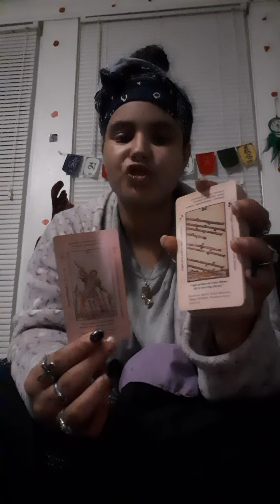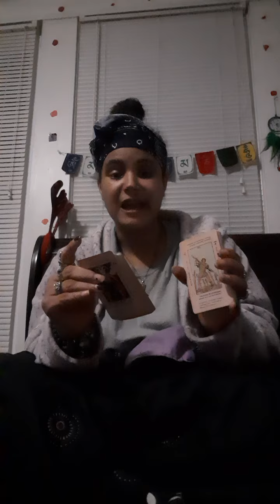'💚TOP4Aquarius♒🌬WeeklyPredictions - The Devil Is Coming To Collect! ⬇️🎭 07/23/24 ~ 08/09/24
Bday 08/04/1996
Sun🌞- Leo🦁
Moon🌙- Aries☄
Rising🍭- Pisces🦄

Took- 1996
Rescued- 2007

Bossalinie33
TheMovieGuru33
TheMysteryChannel33
QueenNefertiti33